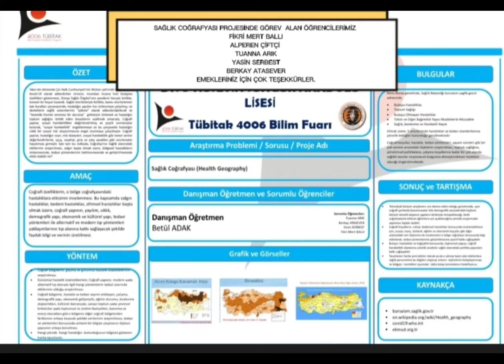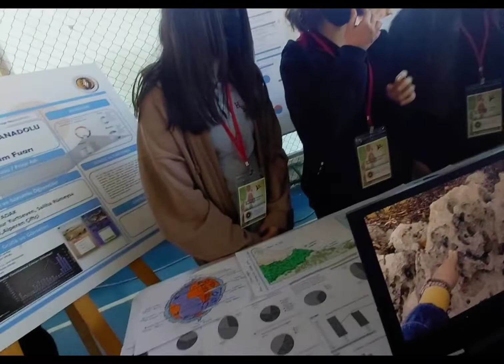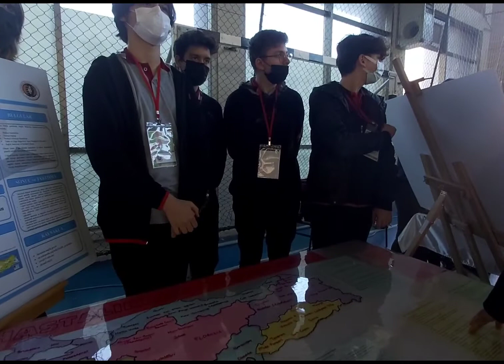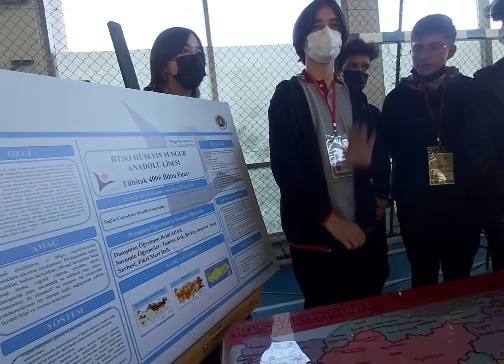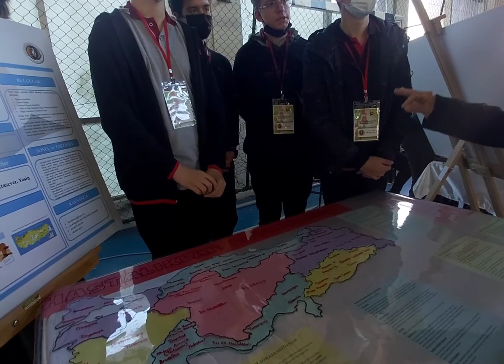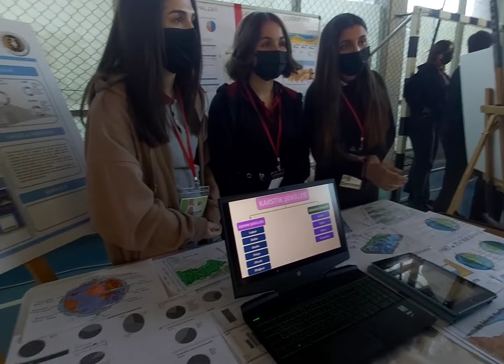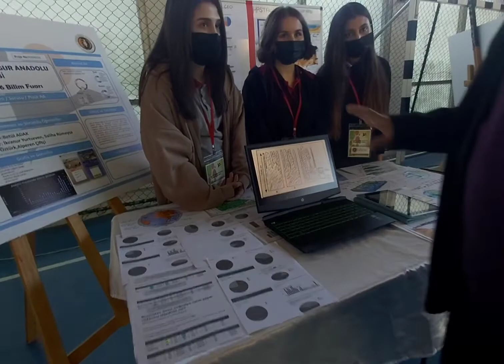TÜBİTAK 4006 BİLİM FUARI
Tübitak 4006 Bilim Fuarında 2 Projemiz yer aldı.
Birincisi Sosyal Geo:Sosyal Medyave Youtube aracılığıyla Coğrafya  dersini öğrencilere  aktarmak.
Sınav başarılarına  etkisi oldu mu onu araştırmak.
Ikincisi:Sağlık  Coğrafyası Bölge Bölge hastalıklar değişebilmekte. Hangi Bölgede hangi hastalık  görülüyor  ve bunların  nedenlerini araştırdık.